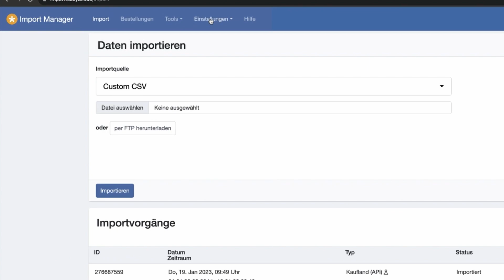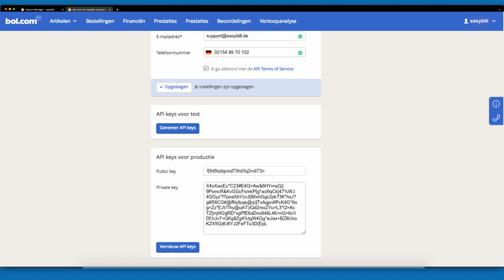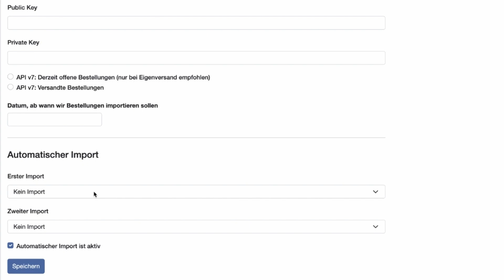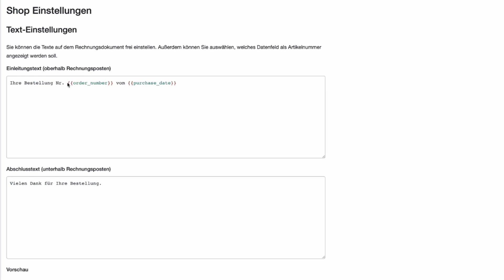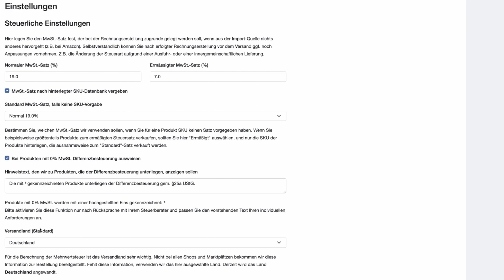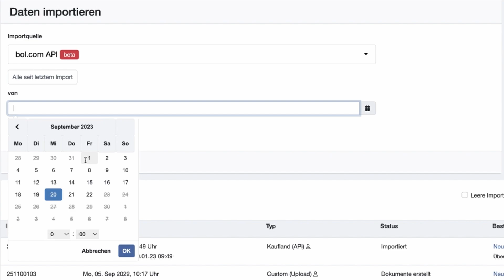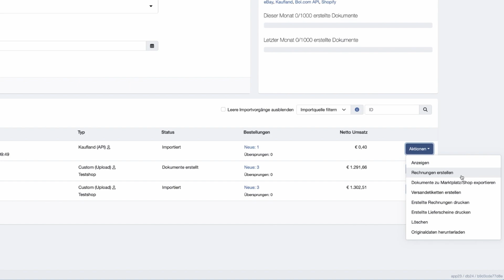bol.com-Rechnungen - ganz einfach automatisieren mit easybill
Sie verkaufen auf bol.com, einem der größten und wichtigsten Online-Marktplätze in den Niederlanden und Belgien? Dann ist easybill die richtige Lösung für Sie, u. a. um Rechnungen für Ihre Verkäufe automatisiert zu erstellen und an Ihre Kunden zu senden

Wie einfach Sie easybill und bol.com verknüpfen und die richtigen Einstellungen vornehmen, erfahren Sie in diesem Video!

Dort finden Sie auch Beispiele für Abfragen, die Sie mit der Template-Sprache Liquid erstellen können:

Sie sind noch kein easybill-Nutzer?

00:00 Grundlegendes
00:23 Cdiscount mit easybill verbinden
01:23 Import-Einstellungen setzen und automatisieren
02:53 Rechnungstexte anpassen
03:58 Lagerort definieren
04:47 E-Mail Versand automatisieren
05:18 Bestellungen manuell importieren
06:30 Fazit und Empfehlung